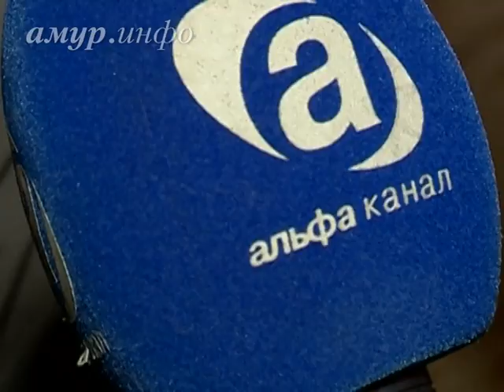Около 300 артистов со всего Приамурья приняли участие в «Весеннем ...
Жюри фестиваля отсмотрело почти 80 номеров Ссылка на сайт / Видео предоставлено ТК "Альфа канал"